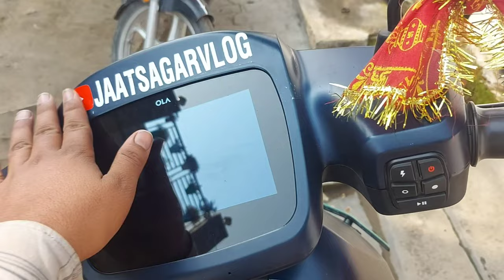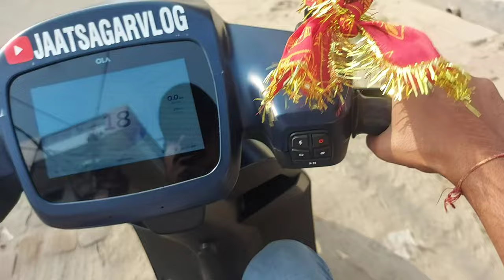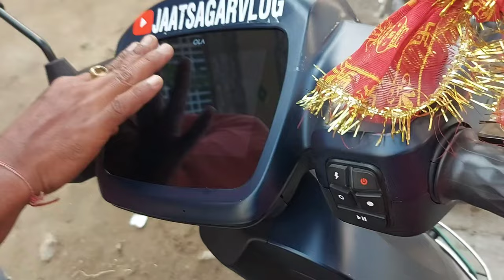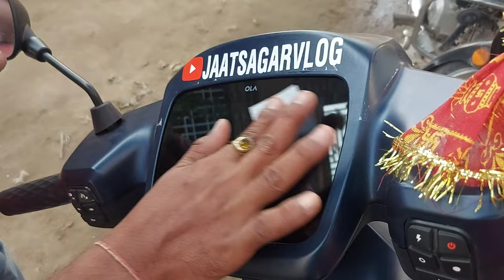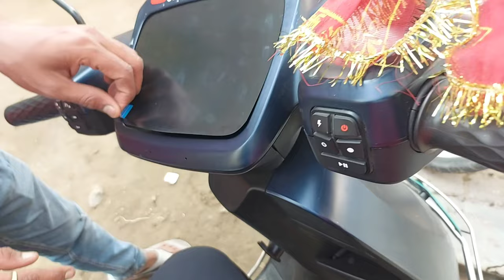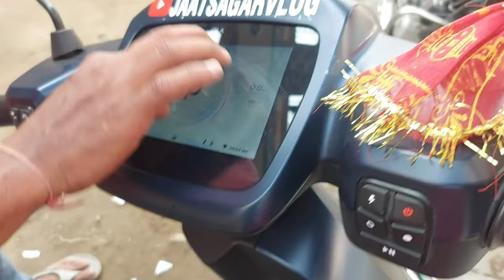Humne lag di ola mein accessories 😊🥰 //dailyvlog //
Humne lagdi ola mein accessorie 🥰😂

Please aap log mere channel ko support karo please jyada se jyada channel ko support karo aap support nahin kar rahe ho milte Hain nahin miloge thankyou for watching bye subscribe like comment and share, ❤️🥰